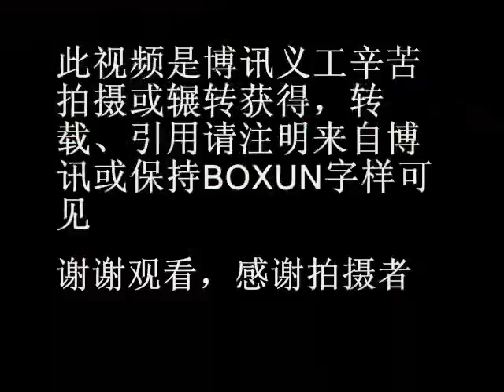露天舞台：河南方言搞笑说唱节目